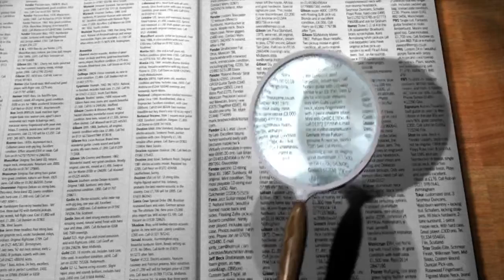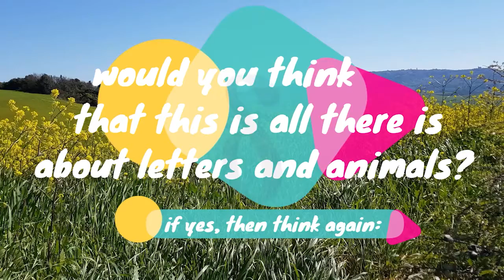1st Scientific Lecture.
Lessons of Life and Anatomy: Things that people tend to take for granted